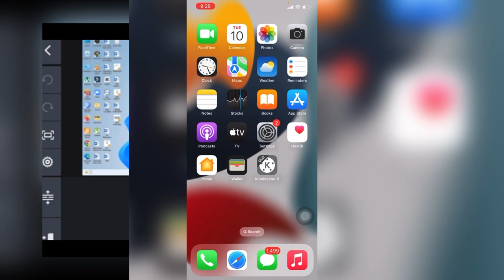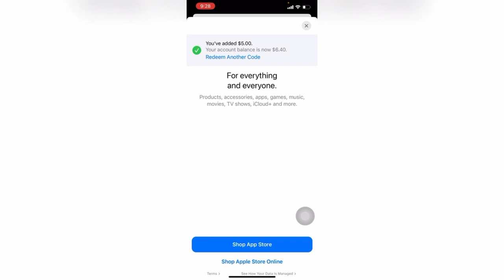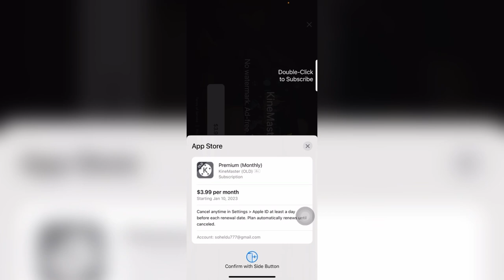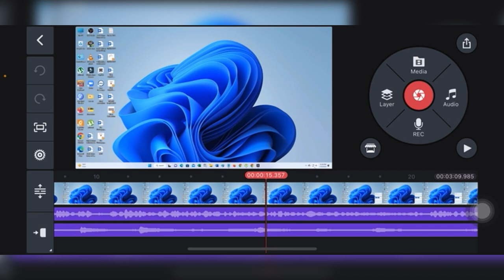How to Buy KineMaster Video Editing Apps From Bangladesh 2023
KineMaster is an popular video editing mobile application in recent time. Content creators all around the world are using this application to edit their content via smart phone. KineMaster is available for android and iOS platform. There are two types of versions. One is free for user and other is premium. But You cannot use free version in IOS like iPhone or Apple devices. Users have to purchase KineMaster apps for iPhone and it is really difficult to purchase KineMaster from Bangladesh.

Today I am going to show you the process to purchase a premium application easily. Here are some steps to purchase a premium application of iOS devices from any whore in the world.

Step 1: First of all, you need an iTunes Gift Card from related website or Facebook page who are dealing with iTunes Gift Card.

Step 2: You need go to App Store in your iPhone. Right top of the corner, click on apple id logo, then click on “Redeem Gift Card or Code”. Click on “Enter Code Manually”. Here past your iTune code what you purchase before. The click “Redeem”.

Your you will see the balance you researched.

Step 3: Go to KineMaster apps, click on watermark, here you will see the payable amount. Click to pay.

Here a massage will show that “your purchase was successful”

All steps for purchasing premium application of KineMaster has been done. Now you can edit your content on iPhone via KineMaster without watermark.